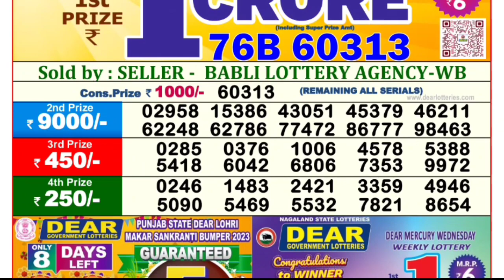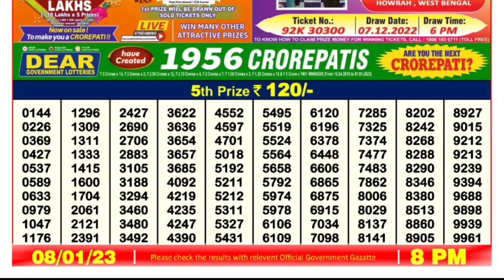🔴 LIVE Hawk Evening 08:00 P.M. Dear Nagaland State Lottery Result Today ।। Date-08/01/2023 ।।